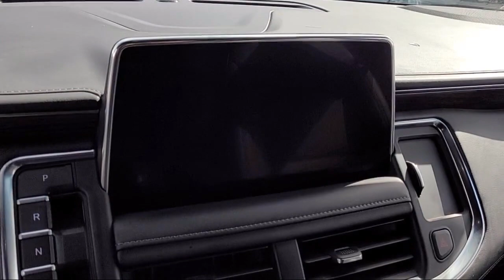2022 Chevrolet Suburban Z71 Sport Utility Sacramento Roseville Elk Grove Folsom Stockton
2022 Chevrolet Suburban Z71 Sport Utility Stock Number: P21746 Vin:1GNSKDKD5NR112006.